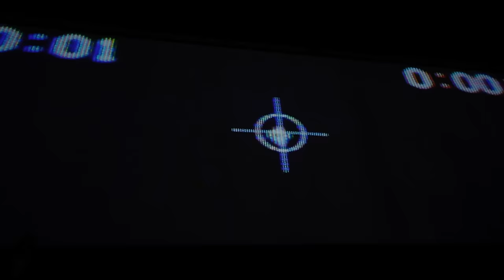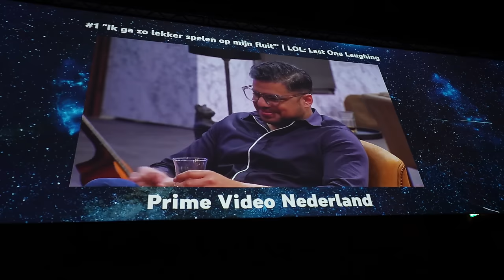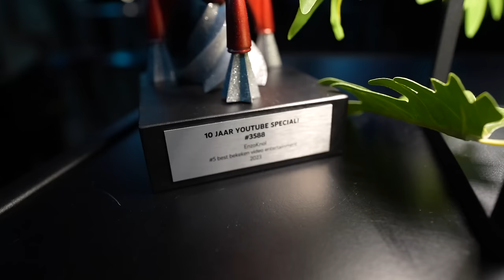THIJS IS GEWOND GERAAKT!! #3772